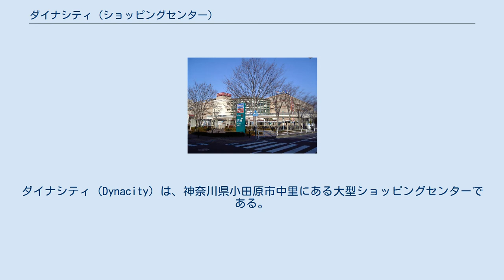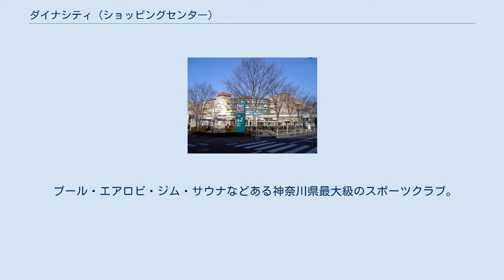ダイナシティ (ショッピングセンター)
そごう・西武の歴史
ダイナシティ (Dynacity) は、神奈川県小田原市中里にある大型ショッピングセンターである。
 1979年（昭和54年）9月に大同毛織（現:ダイドーリミテッド）工場敷地跡の一部にニチイ（後:マイカル、現:イオンリテール）が出店する計画を発表したのが始まりである。
 しかし、この「ニチイ鴨宮店」の出店計画は、地元の小売業者などが「西湘地区大型店対策協議会」を結成して「第1種大型店出店の凍結宣言」出すと共に「小田原商工会議所」も「大規模小売店舗出店凍結」を出すなど反対が強かったことから実現しなかった。
 そのニチイに代わってイトーヨーカドー小田原店が出店することになり、1993年（平成5年）10月21日にイトーヨーカドー小田原店を核店舗とする ダイドープラザとして開業したのが始まりである。
 開業時に年間売上高約85億円を見込んでいた核店舗のイトーヨーカドー小田原店が1997年（平成9年）2月期に年間売上高約154億円を上げるなど順調に売上を伸ばし、2000年（平成12年）9月28日にはロビンソン百貨店小田原店（後:西武小田原店）が入居するウエストモールが増設され、イトーヨーカドー小田原店が入居する既存のイーストモールと合せて百貨店と総合スーパーの2核を持つショッピングセンターダイナシティとなった西湘地域では最大級のショッピングモールである。
 イーストモール（EAST）、ウエストモール（WEST）、ウォーク（WALK）の3つの棟で構成され、専門店は合計で100以上、駐車台数は4000台を超し、シネマコンプレックスのTOHOシネマズ小田原やダイドースポーツクラブなどの娯楽施設も併設された大型の複合型のショッピングセンターとなっている。
 また、イーストモール（EAST）内とウエストモール（WEST）内には同じ店が入っている場合もある（例:伊勢治書店やポッポなど）。
 近隣に1999年（平成11年）3月18日に開業した小田原シティモールクレッセ等と共に郊外型の一大商業地区を形成している。
 119の専門店が出店しているショッピングセンター。
かつては西武小田原店（旧：ロビンソン百貨店）(店舗面積約31,200m2)を核店舗としていた。
 イトーヨーカ堂(店舗面積約11,138m2)を核店舗として40の専門店が出店しているショッピングセンター。
 TOHOシネマズを核施設として10の専門店からなるショッピングセンター。
専門店よりも飲食店の方が多い。
シネウォークとガーデンウォークに分かれている。
営業時間はショップにより異なる。
 TOHOシネマズ小田原 (TOHO CINEMAS ODAWARA) は2002年12月20日に「ヴァージンシネマズ小田原」としてオープン。
その後、ヴァージンシネマズ・ジャパンの東宝による買収に伴い、2004年2月28日に現館名に改称した。
 かつて小田原市内には「小田原東宝」という東宝系映画館が長崎屋小田原店（現在のドン・キホーテ小田原店）の地下1階にあったが、2003年8月31日に閉館している。
 プール・エアロビ・ジム・サウナなどある神奈川県最大級のスポーツクラブ。
近隣では珍しいラケットボールコートが2面ある。